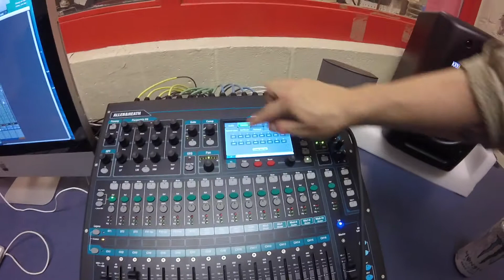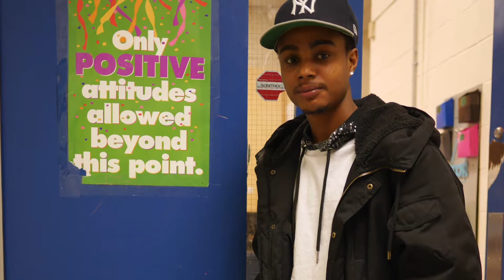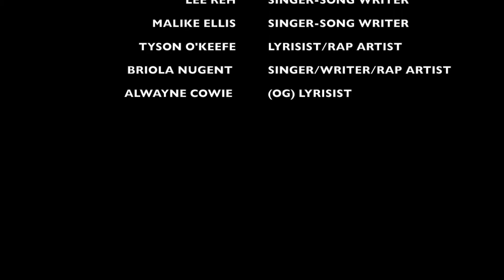Albany High School Records with Kyle Albano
This is what we do in my class at Albany High School